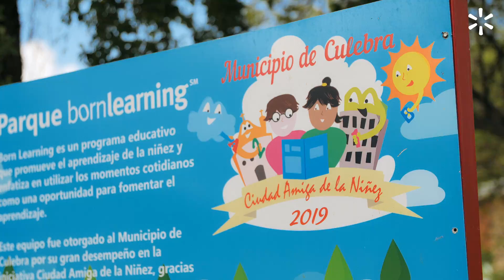Misión Común - Culebra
¡Los materiales correctos hacen una gran diferencia! 📚🎒 Visitamos la isla de Culebra para brindarle las herramientas a la futura generación con el propósito de empoderar sus sueños académicos. ✨